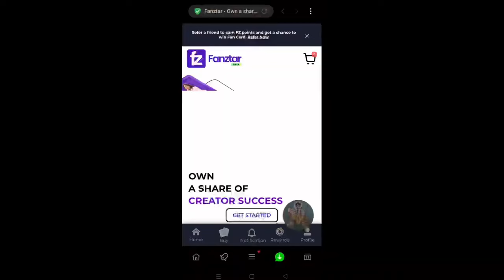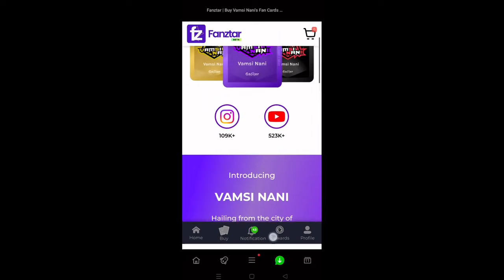GYAN MSU USING HACK || Custom Match 1 vs 1 Op Game play 😱 Vamsi Nani Gaming Telugu